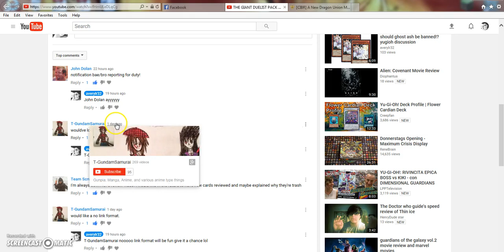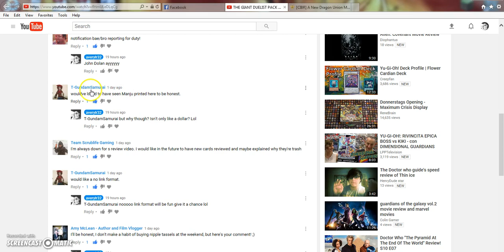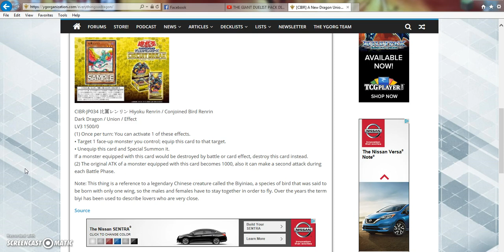Conjoined Bird Renrin another TERRIBLE union monster -_-